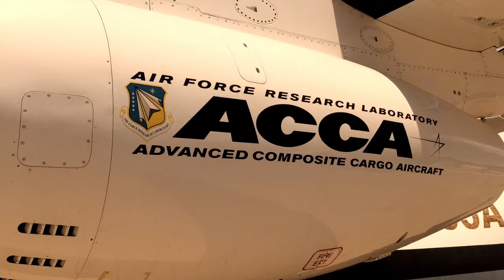WAY OUT HERE (SR71 & A12 Blackbirds)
This is a song I recorded after a hike in Palmdale CA near the USAF Blackbird Airpark.   It is the only place in the world to see an A12 parked next to an SR71.   Song: Way Out Here" by Josh Thompson covered on a 12 String Acoustic Guitar with a little background ambience added on a Telecaster.